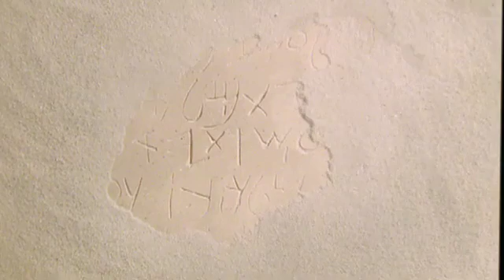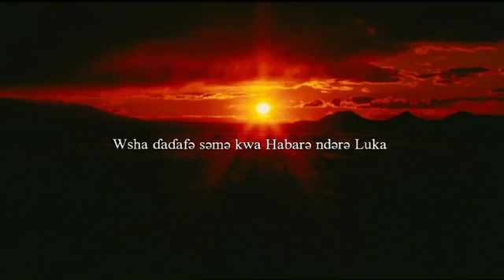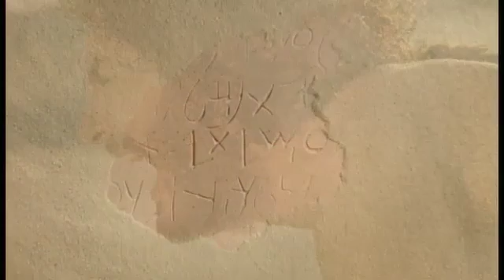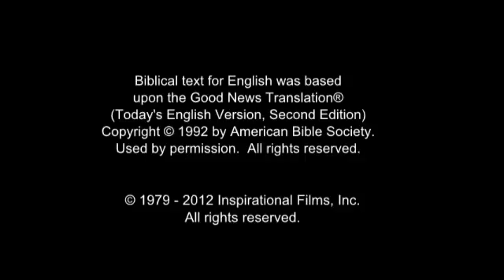Higgi Jesus Film! Life Saving Good News! Jesus is Risen! Risen Jesus Saves!